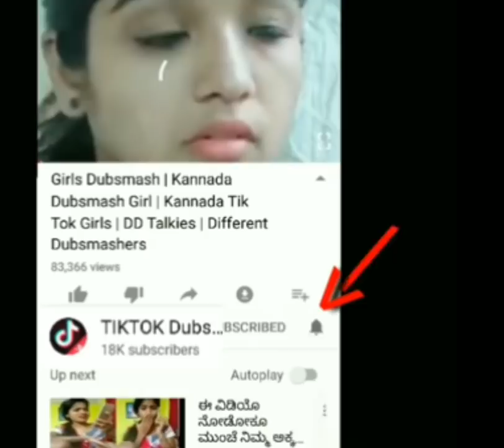ಟಿಕ್ ಟಾಕ್ ಹುಡುಗಿಯರ ಡಬ್ಸ್ಮ್ಯಾಶ್ Tik Tok college girl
Kannada dubsmash